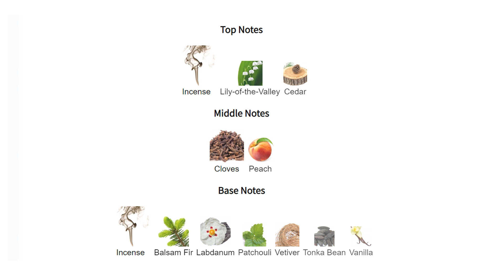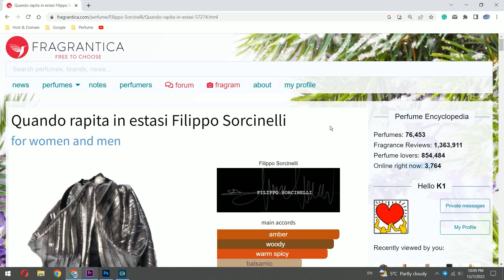بررسی یک عطر متفاوت با رایحه دودی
کواندو راپیدا این استاسی، عنوان یکی از عطرهای مجموعه اونوم از برند فیلیپو سروچینلی هست که ساختاری متفاوت از سایر عطرهای اینسنس یا بُخور داره. توی این ویدئو به بررسی کامل این عطر می‌پردازیم. این عطر تنها در یک سایز ۱۰۰ میل با قیمت ۲۱۵ یورو ارائه میشه. زمان بندی موضوعات بحث شده تو این ویدئو به شرح زیره

00:22 مقدمه
01:23 نُتهای این عطر
02:11 رایحۀ این عطر
04:27 مقایسه با عطر سرج نواغ
05:11 چطور این عطر روی پوست بازی می‌کنه
06:23 کلیت رایحۀ عطر و عطرهای مشابه
08:03 غنای احساسی این عطر
09:31 استایل و فصل استفاده این عطر

جهت همکاری تبلیغاتی به شماره واتس اپ زیر پیام بدین. همچنین می‌تونین توی اینستگرام سمور دایکرت بدین